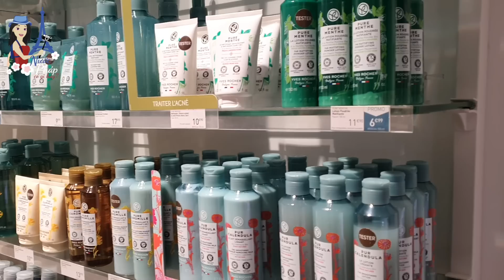Vui vì đã mua đươc quà Noel ưng ý cho cả đại gia đình| Cuộc sống Pháp| Văn hoá Pháp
Tình hình mua sắm cuối năm của các bạn tới đâu rồi? Mình thì cuối cùng cũng đã thở phào vì mua sắm xong quà Noel cho đại gia đình bên chồng rồi. Bây giờ chỉ còn dọn dẹp, trang trí nhà cửa nữa là xong, hihihi...

👉Twitter: Nước Pháp Có Gì Hay
👉Instagrame:nuocphapcogihay
© Bản quyền thuộc về NƯỚC PHÁP CÓ GÌ HAY?
© Copyright by  NƯỚC PHÁP CÓ GÌ HAY?  👉Do not Reup